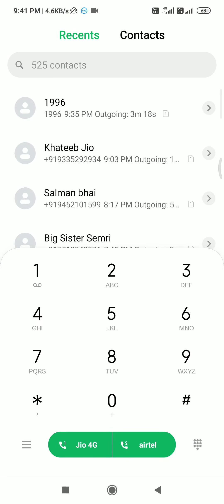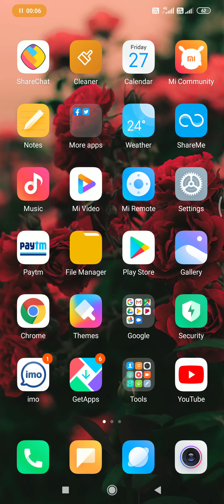Internet ki speed kaise badhayen इंटरनेट की स्पीड कैसे बढ़ाएं Internet speed, how to increase intern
इस वीडियो में मैंने आपको बताया है किस प्रकार से आप अपने जिओ इंटरनेट की स्पीड बढ़ा सकते हैं कहीं भी  अपने इंटरनेट की स्पीड बढ़ा सकते हैं चाहे घर में हो चाहे ऑफिस में हो कहीं भी अगर इंटरनेट आपका धीरे चल रहा हो तो उसे आप मेरे द्वारा बताए गए मेथड से स्पीड फास्ट कर सकते हैं।
 मेरे द्वारा बताया गया इंटरनेट स्पीड का फार्मूला 100% कारगर है।